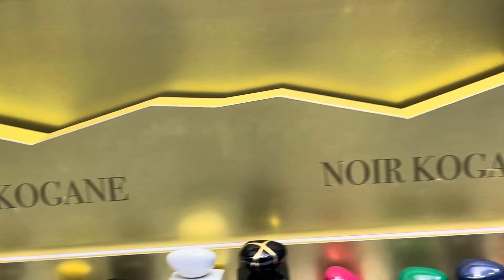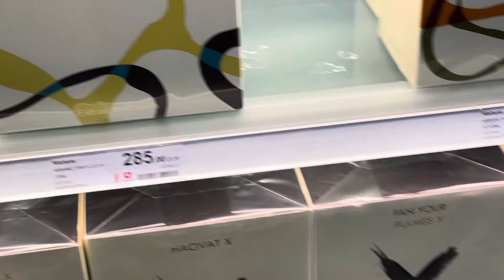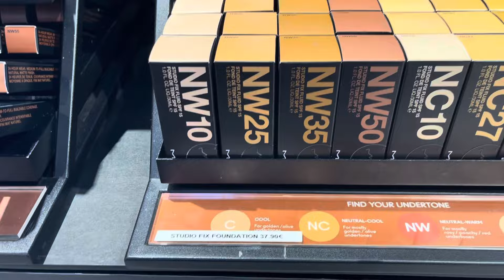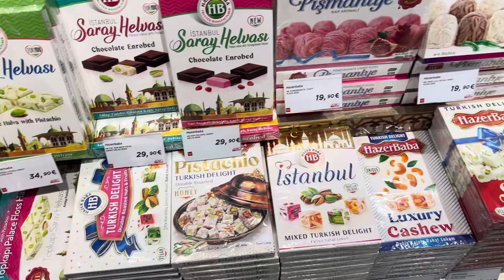شحال ماطال الليل كيصبح النهار الحمد لله 🇲🇦212522236888